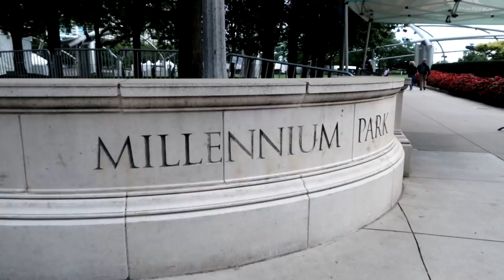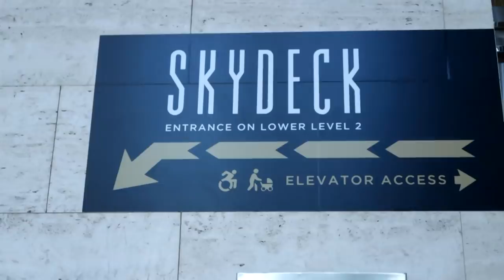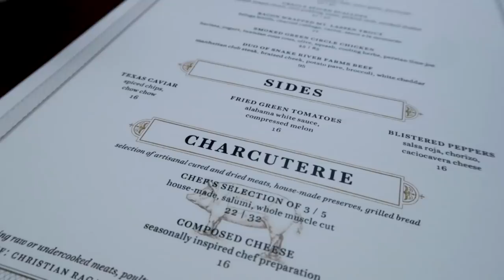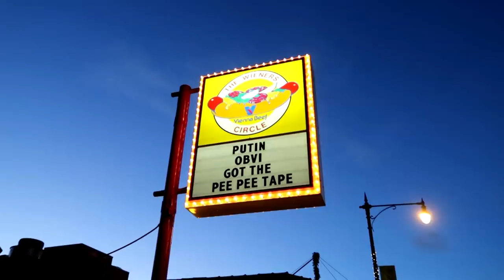ŚWIĘTUJEMY w CHICAGO | GASTRO VLOG #179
W Chicago mieliśmy co świętować! :)

00:00 - The Gage
09:34 - Cindy's
15:19 - The Wieners Circle

Link do naszego Airbnb w Chicago (polecamy - świetne warunki i gospodarz!)
Jeśli nie działa link, to spróbujcie znaleźć po nazwie: "Private room near CTA in charming Ravenswood Manor". A jeśli nigdy nie korzystaliście z Airbnb, to zarejestrujcie się z mojego polecenia - i ja, i Wy dostaniecie dodatkowe środki na podróże